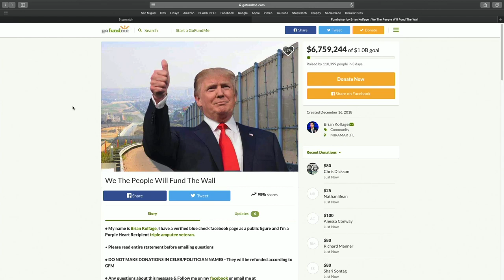Evan Hafer for Governor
After a series of topics regarding politcs, Bert Kuntz decides that Evan Hafer should run for office.